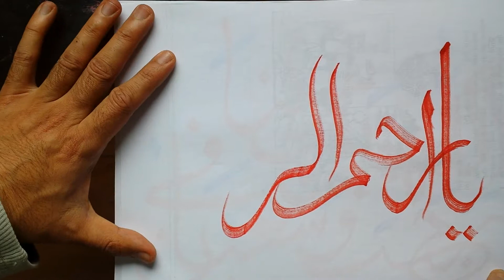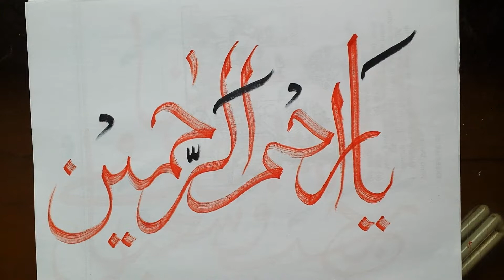Arabic calligraphy lesson #77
یا ارحم الراحمین